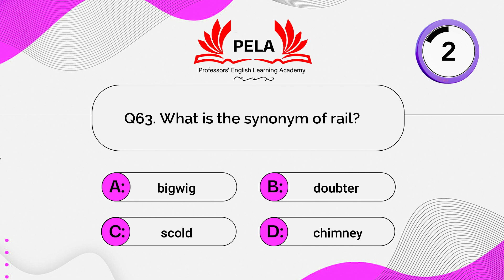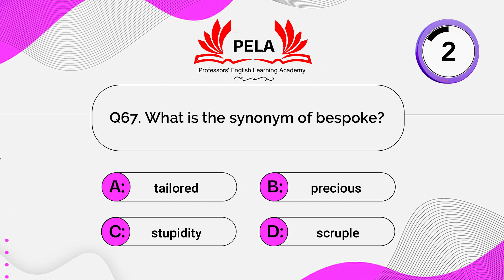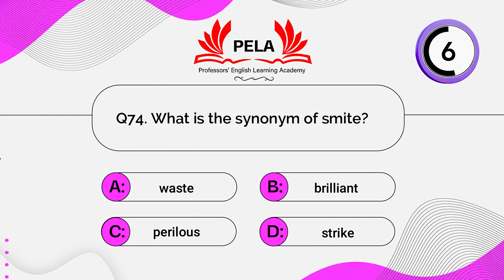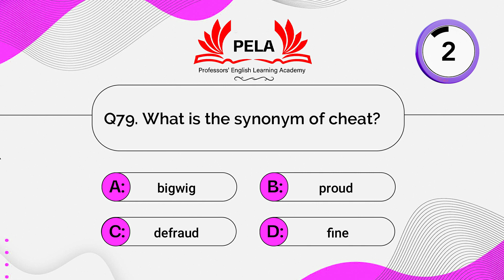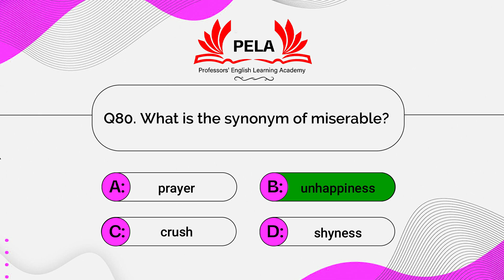Synonyms Mock Test 4: Can You Score 20/20?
Level up your English vocabulary! Join our exciting mock test series of English synonyms designed for competitive exams and language learning enthusiasts. Enhance your understanding and usage of the English language with challenging exercises presented in this engaging video. Our expert instructors have curated a comprehensive collection of synonym questions covering various topics and difficulty levels. Gain valuable insights into nuances and contextual usage while sharpening your word power. Expand your vocabulary repertoire as our detailed explanations guide you through each answer. Challenge yourself, improve your communication skills, and excel in exams and academic pursuits. Hit play now and embark on an exhilarating language learning journey!